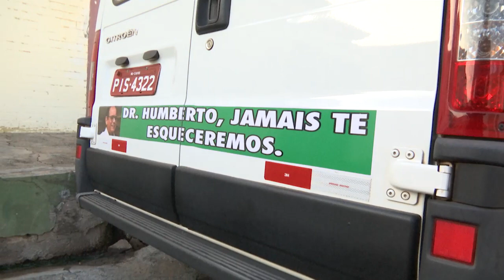Amigos e correligionários mantêm homenagens ao deputado Humberto Coutinho